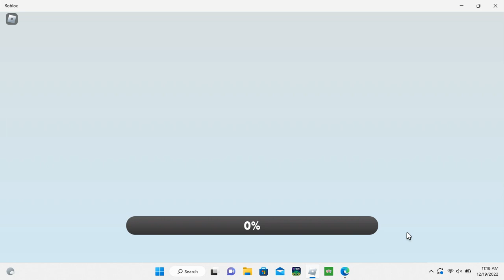Playing My Store on Roblox got 3rd floor for my store :)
cuddly19831983 group or put in search for groups